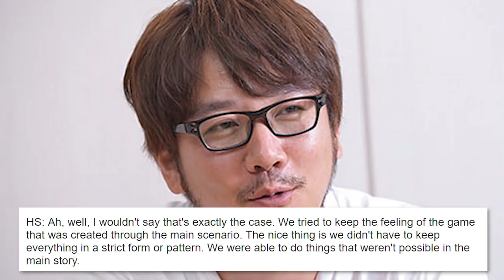Yakuza: Kiryu Rising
It's about time this show got its own proper branding! Welcome to the brand new Questrospective, a journey through many series. Entry-by-entry, we'll learn the whos, the whats, and the (speculatory) whys of your favorites! Come along with me, GC Positive, as we start on our path through Yakuza. Watch it evolve from an early Playstation 2 title with rocky beginnings into a beautiful story of love, fatherhood, and humanity.
Want to know what I'm up to/how far along I am on the next video?

►GC Character Art by: IST-Audius (ist-audius.tumblr.com) (@IST_Audius)
►Questrospective Logo by: BriHardGaming